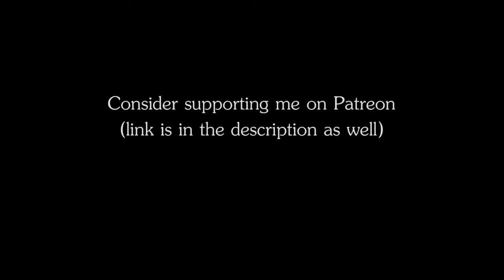RPG | D&D Ambience - Flooding City (water, panic, terror)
RPG | D&D Ambience - Flooding City
The ambience of a city being flooded by a river / sea / ocean, with people fleeing and screaming in horror.

Plot ideas for this ambience:
- natural disaster
- water mages gone bad
- local druid very unhappy with the city